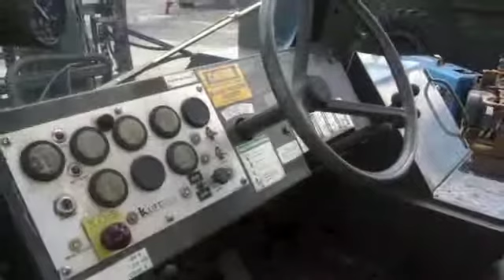LiftKing All-Terrain Forklift on GovLiquidation.com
- This LiftKing All-Terrain Forklift has been sold. It was located in Santa Rita, GU.

This 4x4 lift was powered by a Perkins Diesel Engine and it had a three speed manual transmission. The unit had a maximum lifting capacity of 10,000 lbs.

To view a current list of available Material Handling Equipment, today!